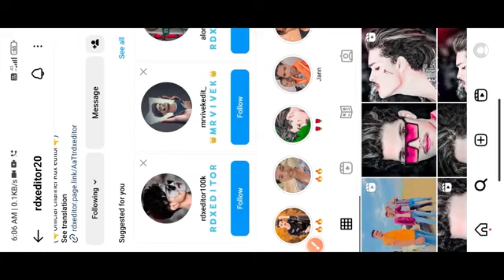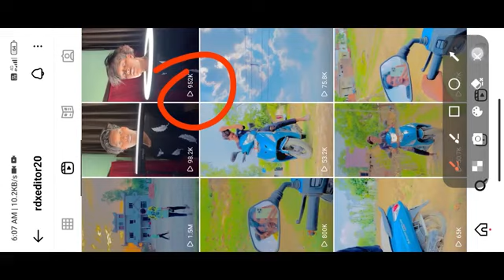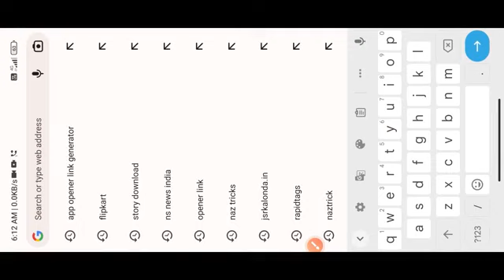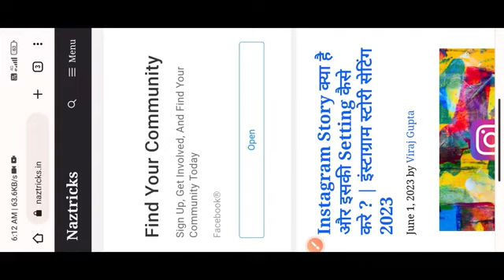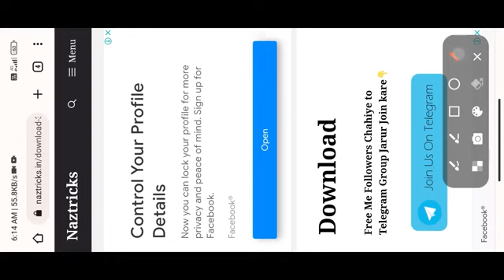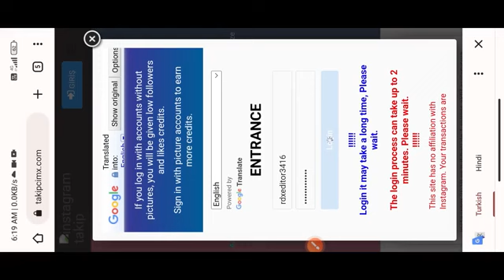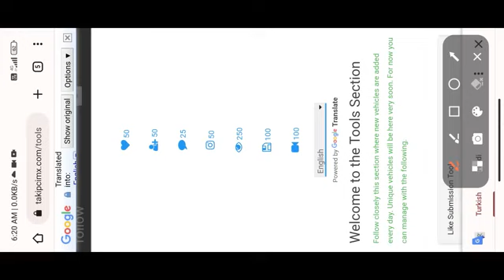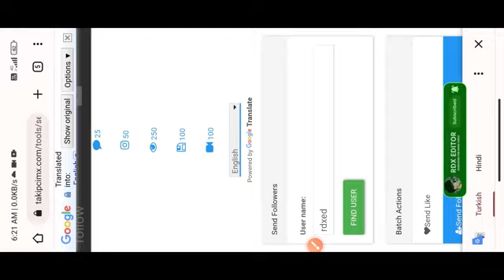Instagram Followers Kaise badaye || Instagram par follower kaise badaye | get Instagram followers